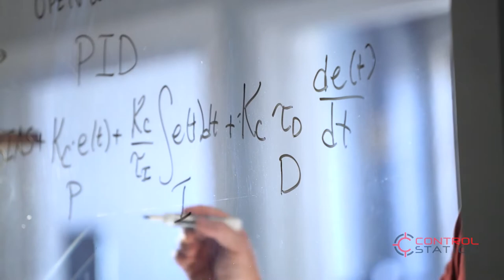Ask Dr Bob: An Introduction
Struggling with PID control? Looking for best practices? Need simple, understandable answers? Just Ask Bob.

Our next video series will feature Bob Rice. He'll provide no-nonsense answers to common Process Control and plant optimization challenges.